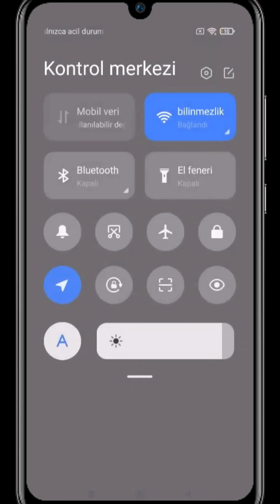اداة setedit لتفعيل مركز التحكم ريدمي نوت 9 ... بعد حذفه بالتحديث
في الفيديو ده هشرحلك طريقة تفعيل مركز التحكم او الكنترول سنتر من بعد حذفة بدون روت وبدون برامج خارجية
رابط التطبيق 👇

الجملة المستخدمة في التطبيق 👇
use_control_panel

عشان تقدر تغير لون مركز التحكم او الكنترول سنتر من اللون الرصاصي للون الشفاف بدون روت وبدون برامج خارجية هتعمل الخطوات اللي في الفيديو ده 👇
مركز التحكم شفاف مركز التحكم ريدمي نوت 9

لتفعيل ميزة مغير الاصوات من مسرع الالعاب Game turbo من خلال الروت للاجهزة الغير المدعومة شوف الفيديو ده:👇

لتفعيل الاعدادات المتقدمة في مسرع الالعاب Game turbo لأجهزة شاومي ريدمي و بوكو شوف الفيديو ده:👇